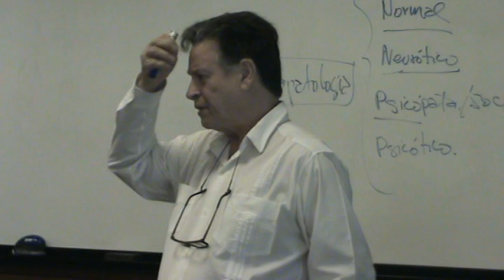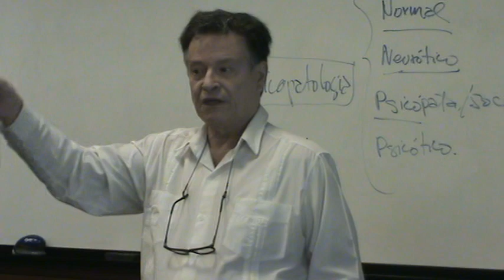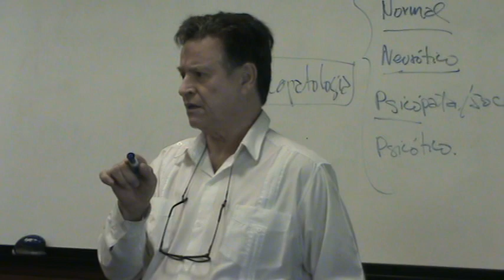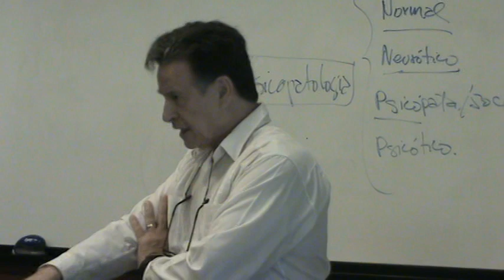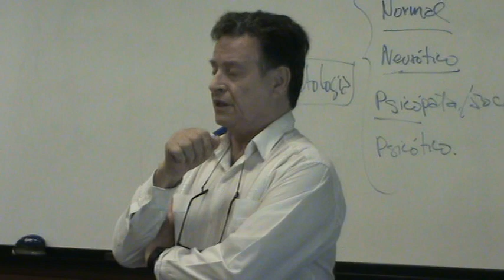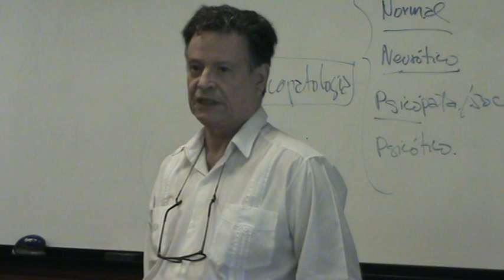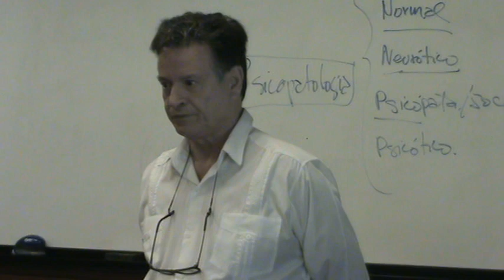03 Psicópatas, Psicóticos y Neuróticos